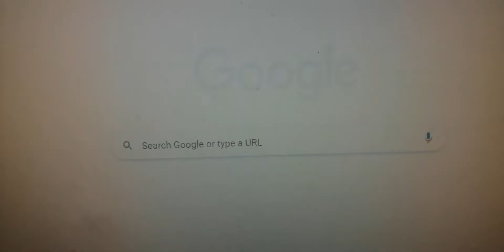resident evil apocalypse drink that potion Ender Dragon